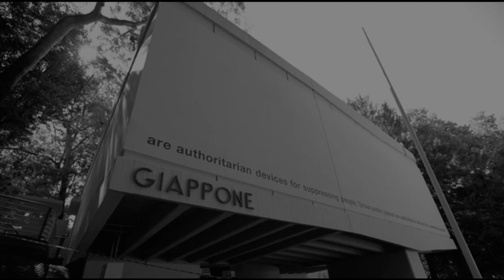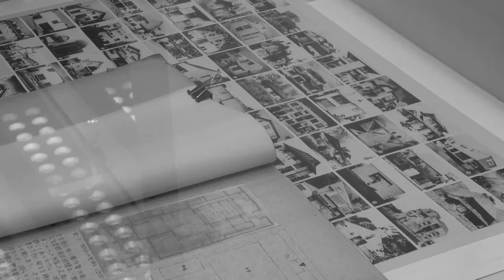Kayoko Ota interview at GreekArchitects.gr (Japanese pavilion at 14th architectural biennale Venice)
The Conversation of the commissioner of Japanese pavilion at 14th architectural biennale,Kayoko Ota, with and A. Giacumacatos.

The Japan Pavilion this year is a research-heavy presentation, a "treasure house" of studies, experiments and inspirations excavated from the dusty attic of Japan's modern architectural history. Commissioned by longtime Koolhaas associate Kayoko Ota and curated by Waseda University architectural historian Norihito Nakatani, with support by translator-critic Hiroo Yamagata, architect Keigo Kobayashi, and research associate Jin Motohashi, the focus is on the 1970s. That decade saw the collapse of the techno-utopian modernist ambitions of the 1960s that had culminated in the 1970 Osaka Expo, to be replaced by diverse explorations by individual architects of alternative responses to Japan's modernization.

The e-magazine GreekArchitects.gr (GRA) first appeared on the Web on March 2002 aiming at covering an info void regarding architecture in Greece. The goals as well as the general philosophy of its web site follows the honest approach of presenting and commenting on architectural issues on the basis of respect and objective observation.